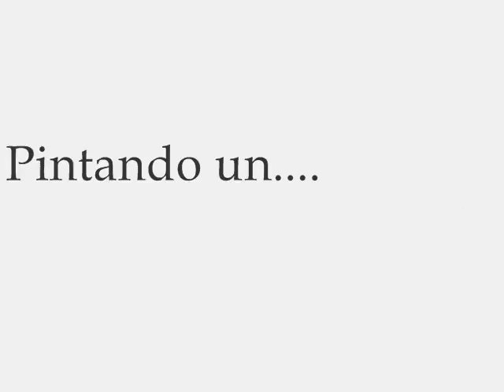Graffiti cercanías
(gReAt!